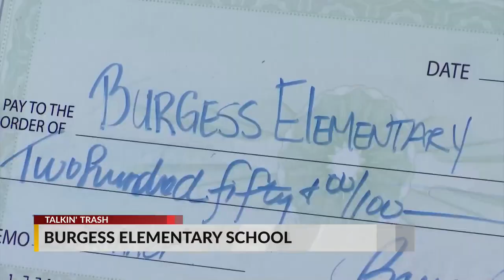Talkin' Trash: Burgess Elementary